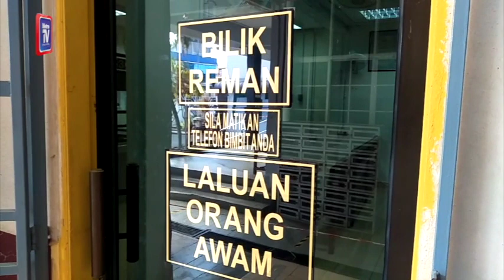Lelaki didakwa rogol anak lepas pantang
KANGAR: Seorang lelaki mengaku tidak bersalah di Mahkamah Sesyen di sini, hari ini, atas tuduhan merogol dan cuba merogol anak kandungnya yang baru selesai berpantang, bulan lalu.